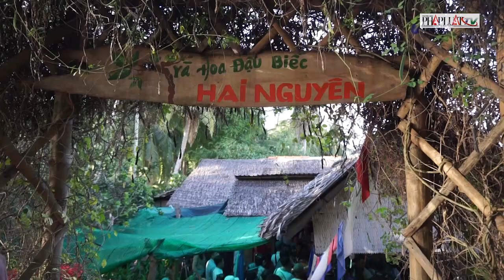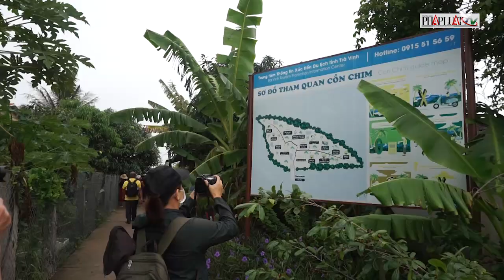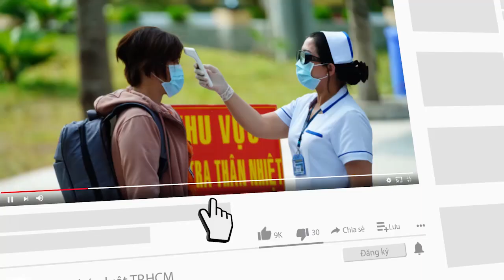Nhờ làm du lịch 'thuận thiên' người dân Trà Vinh cải thiện thu nhập - PLO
Năm 2021, dù có 6 tháng tạm dừng hoạt động do ảnh hưởng COVID-19, du lịch "thuận thiên" Cồn Chim vẫn đạt doanh thu 700 triệu đồng.